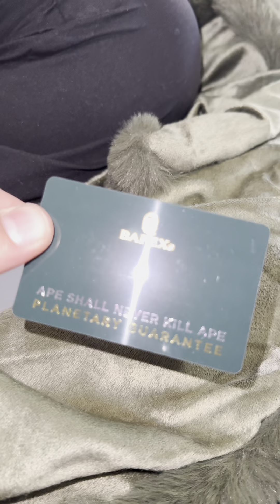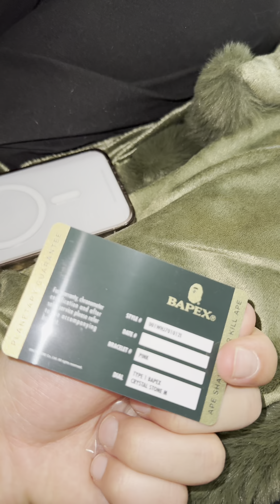This Is Your Sign To Get Your Gf A Spooky Basket